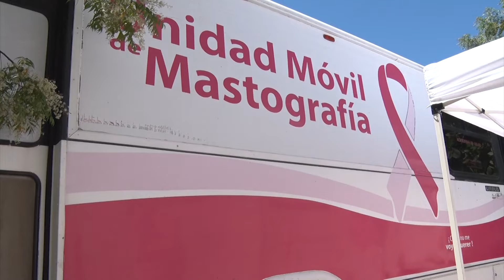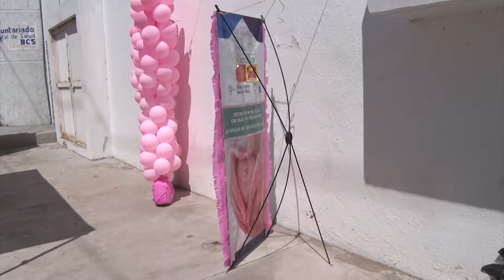LaNota con Daniela González: Inició recorrido del mastógrafo móvil por localidades de La Paz.🙆‍♀️🌺